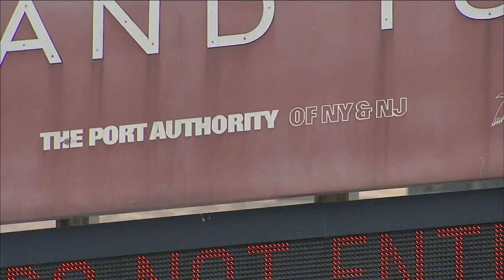New York-bound tube of Holland Tunnel to close overnight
From 11 p.m. on Sunday, July 23, through 8 a.m. on Saturday, August 5, 2023, the tube will be closed to traffic during overnight hours six nights a week.